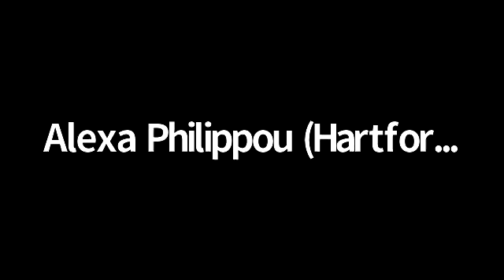Doug Bruno -- BIG EAST Media Day 2020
Head Coach Doug Bruno met with the media on Thursday, October 29th to preview the 2020-21 season.